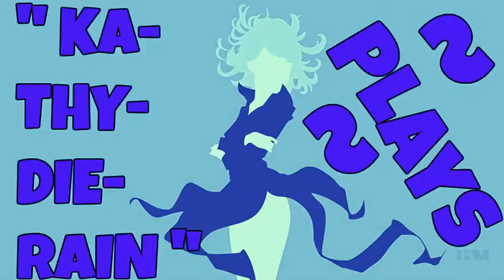KaThyDieRain Plays - Paladins Beta Pc Training Shooting Range Online Gameplays With The Cpu's #30.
" KaThyDieRain Plays - Paladins Beta Pc Training Learn The Champions, Paladins / Fighters / Villians / Heros =  Shooting Range " WITH Jenos " Online Gameplays With The Cpu's PART #30. 🔛 👈 "

" JENOS " is one of the Champions in Paladins.    🔛 👈

Shooting Range is one of the playable maps in Paladins.

Windows:

MINIMUM:
OS: Windows XP SP2, Windows Vista or Windows 7
Processor: Core 2 Duo 2.4 GHz or Althon X2 2.7 GHz
Memory: 2 GB RAM
Storage: 10 GB available space

RECOMMENDED:
Memory: 4 GB RAM
Network: Broadband Internet connection
Sound Card: DirectX compatible sound card

Paladins - Reddit:   🔛 👈